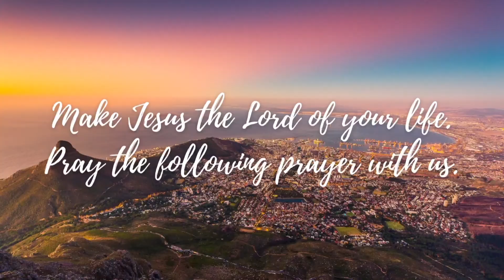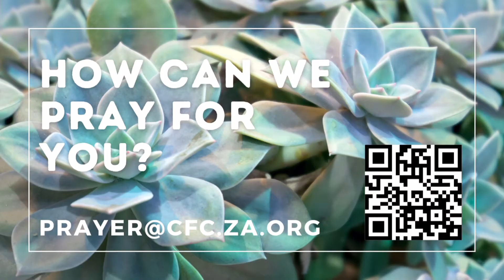Day 389 Devotion: Marisa Theron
Welcome to today's Devotion with Marisa Theron.

New to CFC?